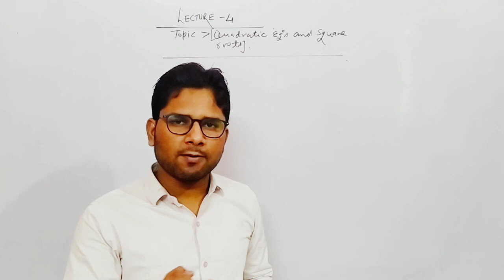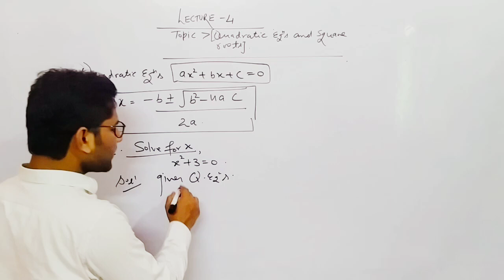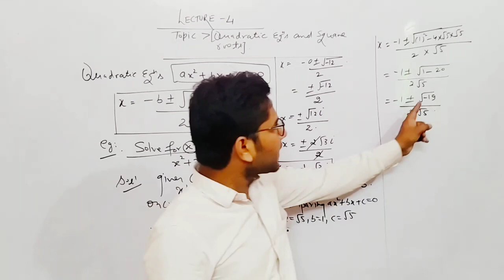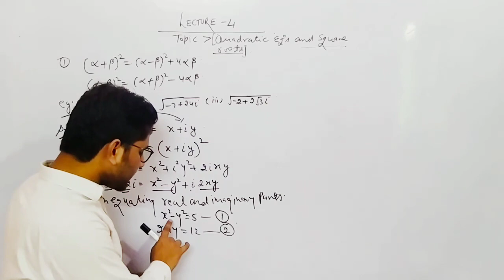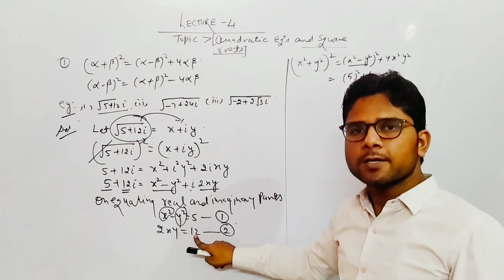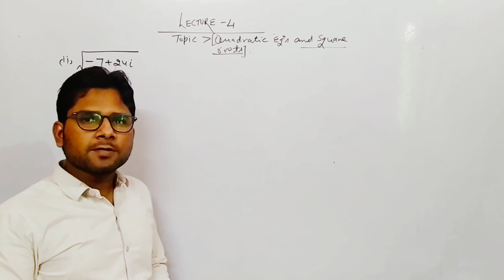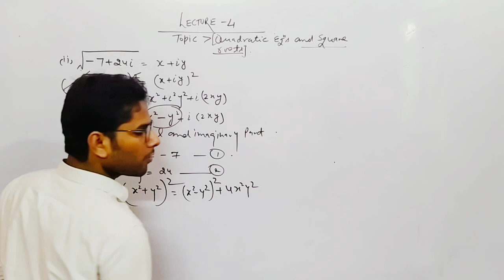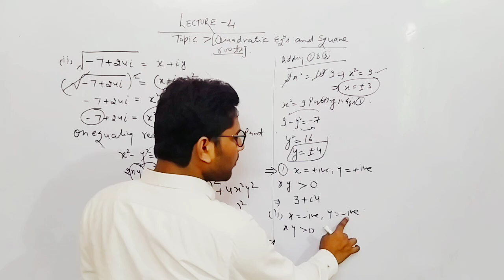Complex Numbers (Part-4)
Square root and quadratic equations